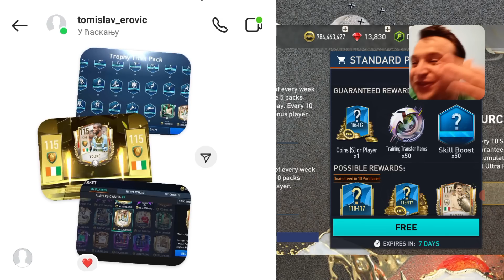OMG!OTVARAM 114+ TITAN ICON PEK😱FREE 112 GIFT PEK!TROSIM TONU GEMOVA NA 108+TITAN TROPHY PEKOVE!